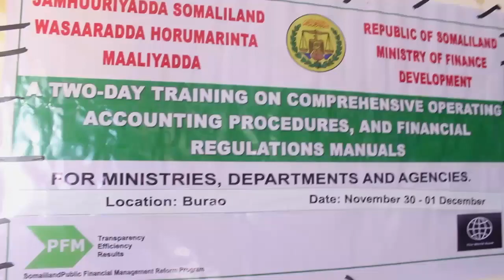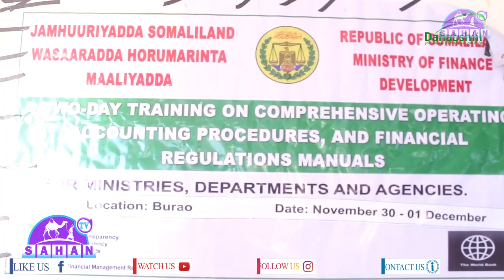Wasaaradda Horumarinta Maaliyadda Ayaa Tababar Ka Furtay Magalada Burco.